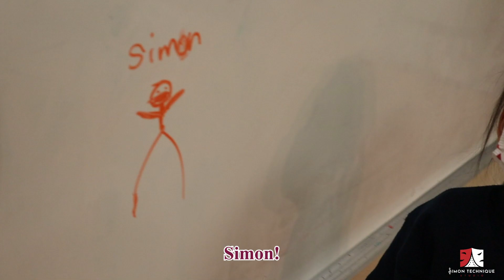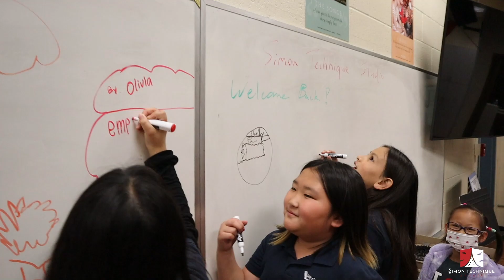Public Speaking Class Review 2023 Season 1-San Gabriel Academy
It's an honor to be able to be helping the next generation grow. They are improving so much with Self-Confidence, Self-Awareness, Expressionsiveness, Public Speaking, and much much more!
We Help Shy kids break out of their bubbles.
We Build Confidence for the next generation so they can become better team players and leaders of this world.
We do non-profit productions to better our community.

What is Simon Technique?
Simon Technique is a lifestyle of performance and disciplinary process of finding the balance of one’s Mind, Body, and Soul, and using that synergy for Every Moment in your Performance and Life. Like learning any sport, it starts with (Self) Awareness. What are you doing that’s effective and what is currently hindering your synergy? We break it down to the Psyche/Emotions, Physical Performance, and The Voice. And we use the camera as the medium to capture them.

Simon believes that the attitude and discipline that is learned through training in the arts directly correlates to training and learning for other things in life, and it’s important to start young. And encourage young and up-and-coming actors to start early with this technique.

Simon Technique is an International  Performance Technique, Founded by Simon Twu 涂世旻 putting together what he has learned from his amazing mentors, instructors, and celebrities he worked and studied with in the past, in the U.S. and Asia. It's a practical technique that combines, the Mind(POV and Emotional State), Body(Alexander Technique), and the Voice(Vocal Performance); and how to incorporate a technique on International Productions.

Some of the people he has trained and worked with have signed with major record labels in Asia, been on Ted Talk, Won Modeling Contests, hired as the "Hero" for The Winter Olympics Promo, and more.

He's the International Acting/Vocal Teacher at one of the most prestigious performing centers, Zor Master, in China; working alongside China’s A-List Celebrities and Faculties at The Central Academy of Drama (中央戏剧学院), Beijing Film Academy(北京电影学院), Communication University of China(中国传媒大学), Shanghai Theatre Academy (上海戏剧学院).

Simon has been training and working as an Actor and Singer, Songwriter his whole life, and produces projects breaking down cultural borders and stigma through music and acting, during his spare time.

Community Achievement Award at CARE Awards 2020
Best Actor Award at Buddha International Film Festival 2020
Singer/Songwriter Winner for U.S. Census 2020 Theme Song, with Skylink TV
Judge of The Miss Asian Global Pageant 2020
Judge and Coach of I Am A Supermodel-Win3 我就是超模大赛 2021, with Youku

Note:
*Simon Technique Studio is an International Online Studio and is the 1st thing that comes up on Baidu when Searching Simon Technique (Studio).